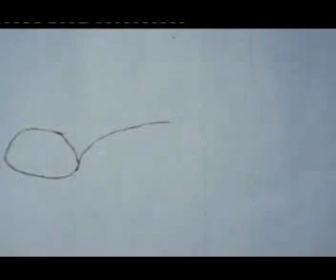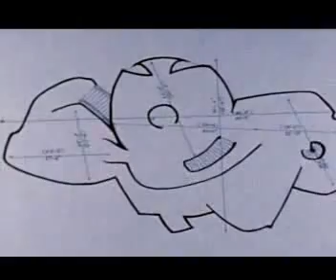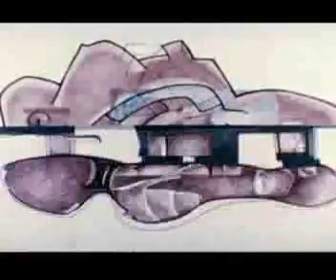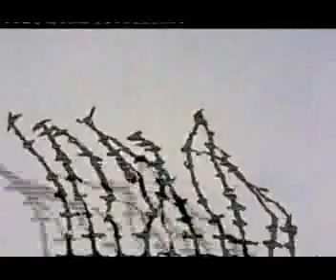CYNDI SEUI - Tweak Today [Official MV]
มีเพลงนี้ใน Smallroom Official แล้วนะ รู้ยัง :D

Song : Tweak Today
Artist : cyndi seui
Label : smallroom

ขอบคุณจากใจดวง "เล็กๆ"
ฝ่ายประชาสัมพันธ์ สมอลล์รูม
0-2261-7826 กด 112